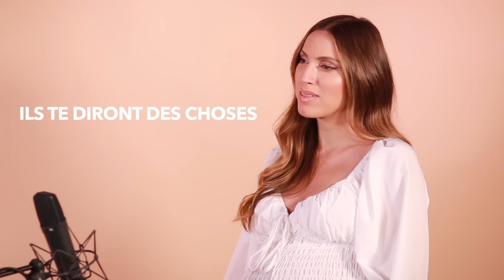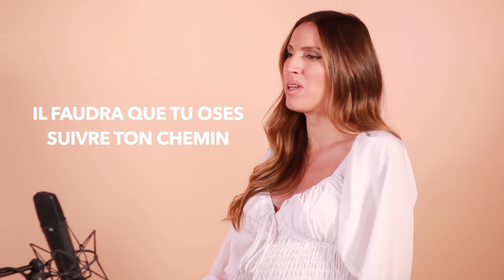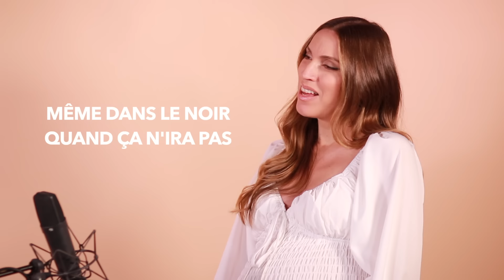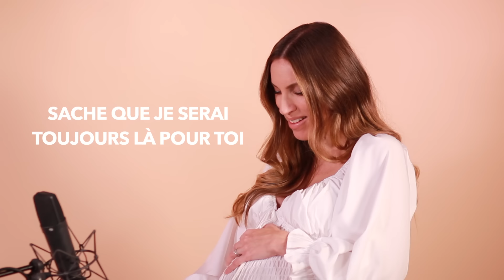SARA'H - JE SERAI LÀ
Cette chanson elle est pour toi ma fille, je ne t’ai pas encore rencontré mais je sais que je t’aime déjà très fort ❤️

N’hésitez pas à vous abonner à ma chaine et à activer les notifications avec la petite cloche 🔔  juste au dessus pour découvrir mes covers et titres inedits avant tout le monde 😃❤️🎹🎼🎤🎧